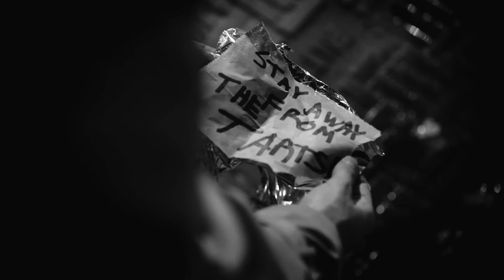TART WARS: COOKIES AND CREAM | (EP.3)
“STAY AWAY FROM FROM THE TARTS"
P.I. Brandon comes face to face with a severe case of TART MADNESS.

Brandon Kotfila as Brandon
Adrian “AJ” Jordan Jr as Adrian

Written/Directed - Adrian “AJ” Jordan Jr

Shot by: Peter Phillips

Swing: Chris “Chips” Romagosa

Edited by: Brandon Kotfila

Score by: Marco Colosimo